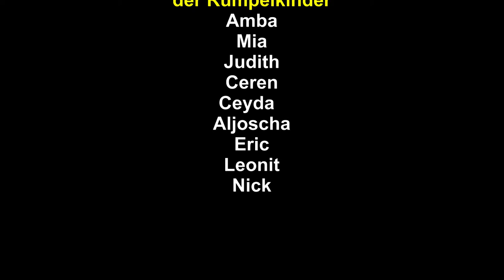Die Rumpelkids lernen schnitzen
Eine Gruppe von acht Kinder lernten während des Medienkompetenz- und erlebnispädagogischen Projektes den spielerischen Umgang mit Fotoapparat, Mikrofon und Aufnahmegerät und erkundeten damit ihre Aktivitäten auf dem Abenteuerspielplatz Rumpelhausen in Freiburg.
Die Kinder lernten schnitzen und fotografierten dies mit der Fotokamera.
Die Teilnehmenden lernten im Projekt mit Medien zu experimentieren.

Projektleitung:
Irene Schumacher; Medienpädagogin
Fionn Große, Fotograf
Natali Culo, Pädagogin

Ein Kooperationsprojekt des
Abenteuerspielplatz Rumpelhausen e.V.
Kommunikation & Medien e.V und der
Hebelschule Freiburg

schumacher(at)kommunikation-und-medien.de